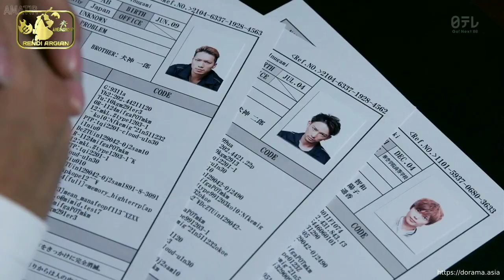MENENTUKAN YANG TERKUAT DISEKOLAH BERANDALAN | Alur Cerita Film KAMEN TEACHER Episode 11 (2013)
Kamen Teacher Full Movie Sub Indo (仮面ティーチャー) adalah serial bergenre aksi asal Jepang yang rilis tahun 2013. Cerita ini ditulis oleh Tooru Fujisawa yang terinspirasi oleh manga karya Shueisha dari tahun 2006 hingga 2007. Sedangkan manga lanjutannya berjudul Kamen Teacher Black diterbitkan dari tahun 2013 hingga 2014.

Serial ini diproduksi oleh NTV dengan 1 movie sebagai akhir ceritanya.

Menceritakan tentang krisis pendidikan dinegara Jepang yang berujung dibuatnya program rahasia bernama Kamen Teacher oleh Kementerian Pendidikan disana. Projek inu dirancang untuk memberantas kenakalan remaja dinegeri Sakura yang semakin hari kian memperihatinkan.

Penasaran bukan?

Mohon Dukungannya
(Sebab dukungan kamu sangat berarti untuk semangat kami membangun Channel ini) 🙏🙏🙏